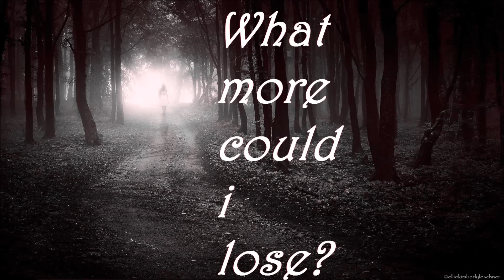$queez - What more could i lose? [prod. by Veysigz]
Realtalk